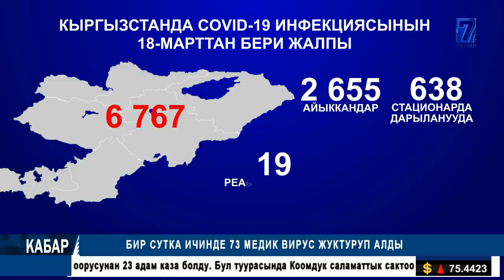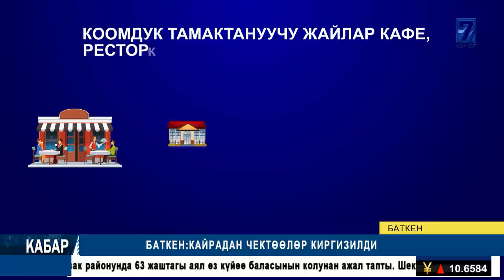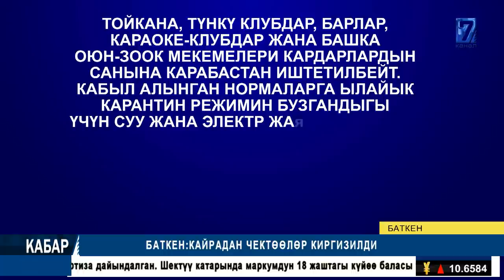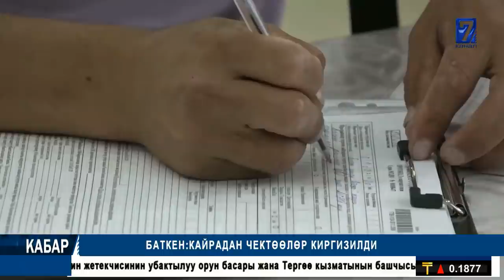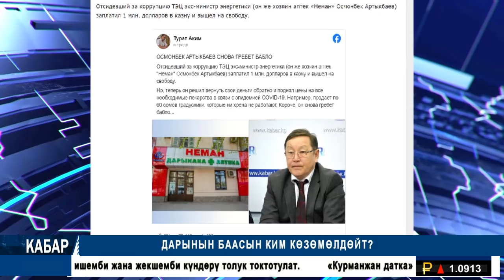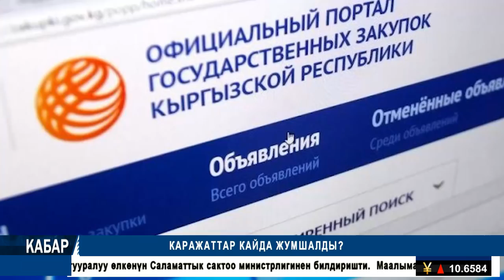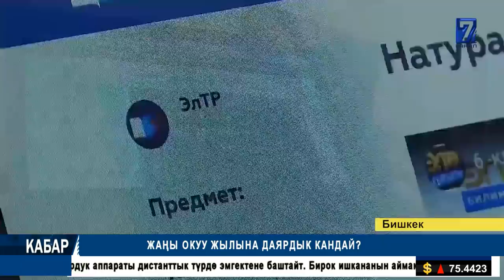КАРАЖАТТАР КАЙДА ЖУМШАЛДЫ? ЭПИДЕМИЯ УЧУРУНДА КАПЧЫГЫН ТОЛТУРГУСУ КЕЛГЕНДЕР ЖАЗАЛАНАТ.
ДАРЫНЫН БААСЫН КИМ КӨЗӨМӨЛДӨЙТ?